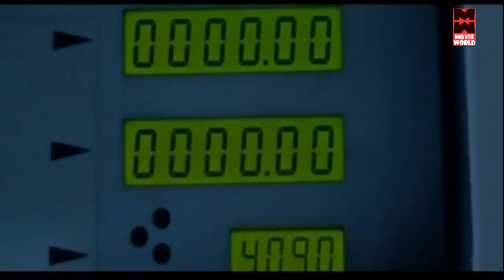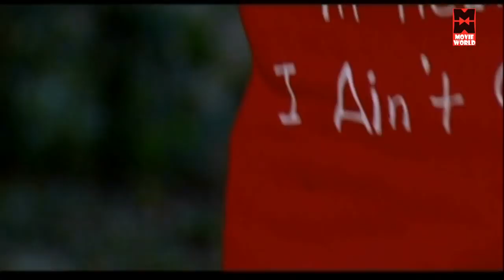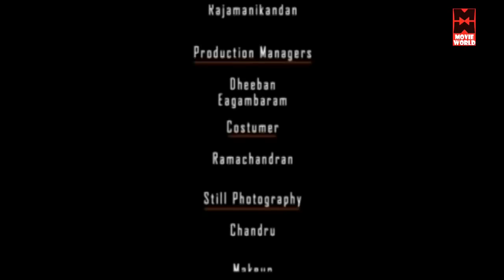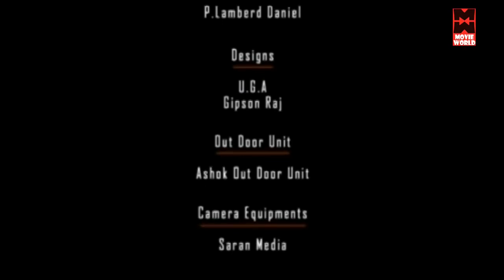Maayai Tamil Full Movie | Tamil Super Hit Movie | Tamil Entertainment Movie | Tamil Latest Hit Film